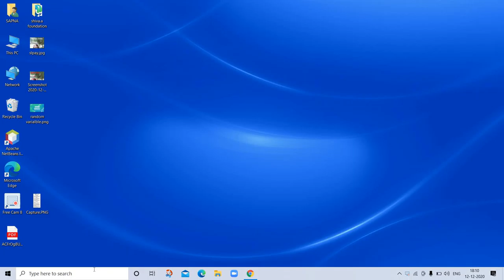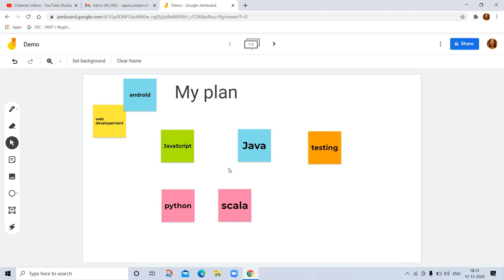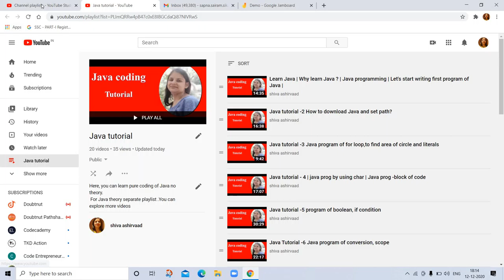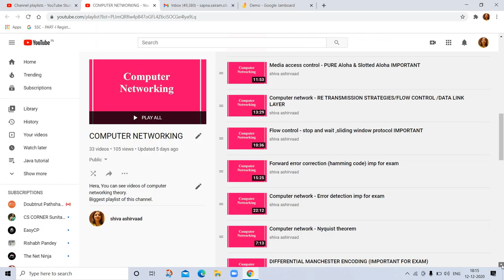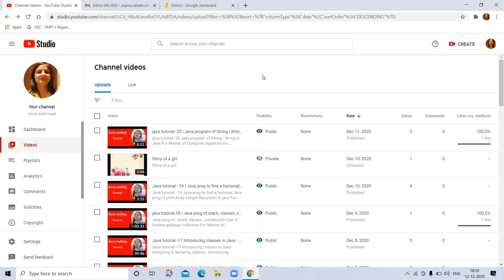Overview of videos on channel & videos coming in future |What's my plan? Plan of technical videos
Overview of videos on  channel &
What's my  plan?
 Plan of technical videos coming in future